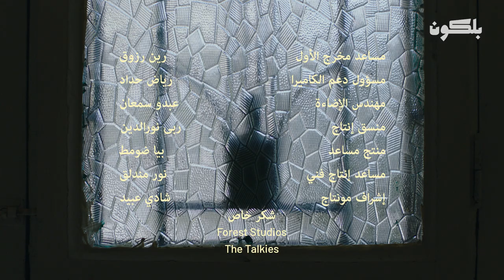قط جيو Cat Geo | بلا إرسال No Signal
دراسة وجودية للحياة البشرية من خلال عيون "قط جيو"
الحلقة الخامسة من بلا إرسال

An existential study of human life through the eyes of Cat Geo. nosignal episode 5.